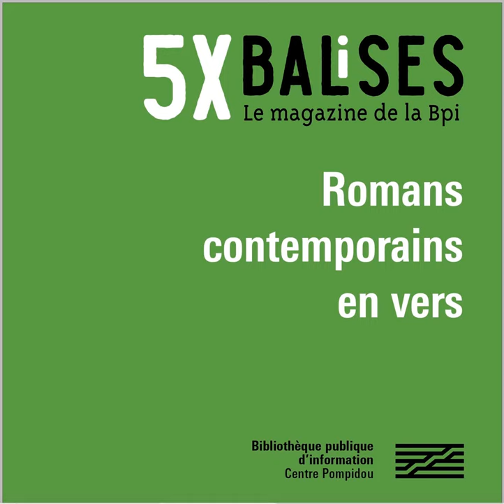Podcast 5X Balises : 5 romans contemporains en vers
Avec le podcast 5 x Balises, les bibliothécaires de la Bpi vous proposent une sélection de 5 livres, BD, film, albums... sur un genre ou une thématique, en lien avec l'actualité culturelle de la bibliothèque. Dans cet épisode, Cyril, du service littérature, vous présente 5 romans contemporains en vers.